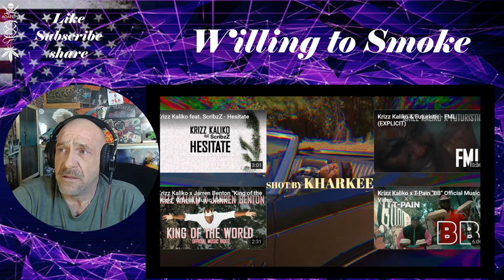Krizz Kaliko x Locksmith x Vin Jay - Go Off - Reaction & Rant with Rollen Green (Official Video)